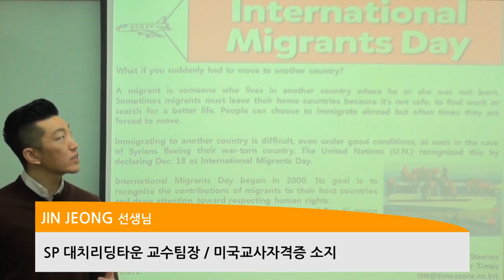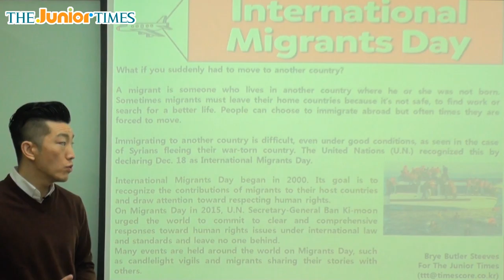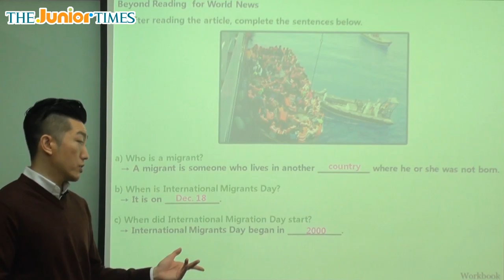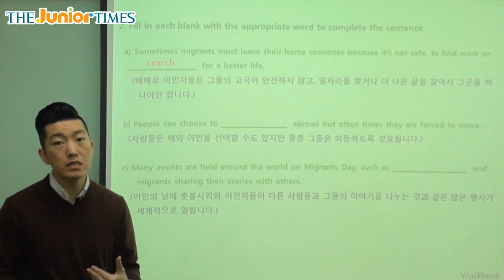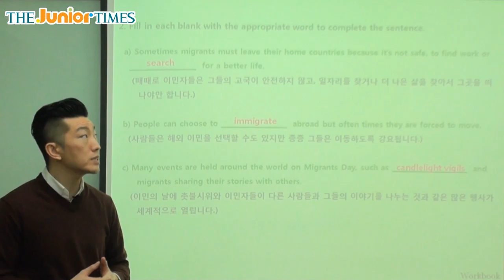International Migrants Day - 주니어타임즈와 함께 하는 월드뉴스 동영상 강의 ( The Junior Times - No.660 )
세계 이주민의 날